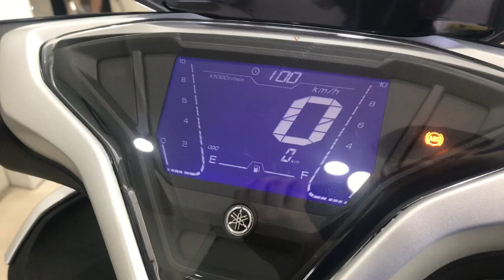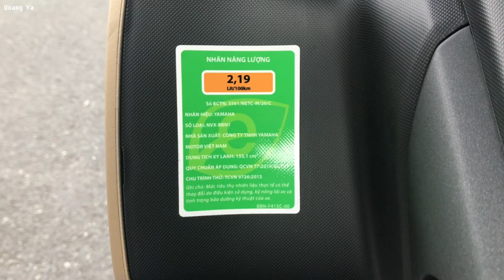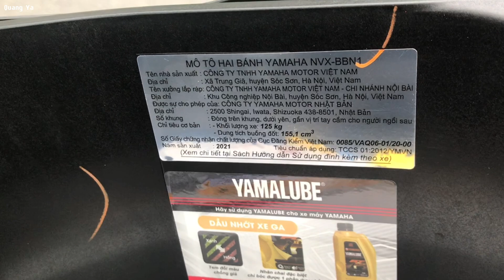Đánh Giá Yamaha NVX 2021 BẠC ĐEN VÀNG Mới Nhất | New NVX 155 Abs 2021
Cập nhật giá xe NVX 2021 mới nhất nhé
- Đen nhám, đỏ, xanh, cam đen: 53 triệu
- Monster, đen vàng, bạc đen: 54 triệu
LH tư vấn zalo ( Cần Thơ ): 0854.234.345
Vui lòng không gọi giờ nghỉ trưa và sau 7h tối, Zalo kết bạn thoải mái nhé ^^